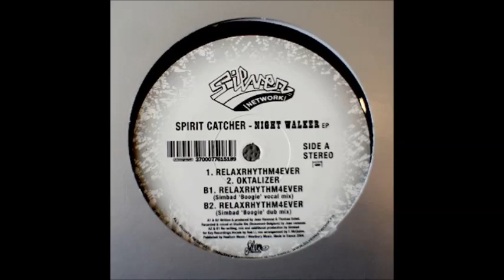Spirit Catcher - Relaxrhythm4ever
Apr/2004. Night Walker Vinyl, 12", EP  -  Silver Network